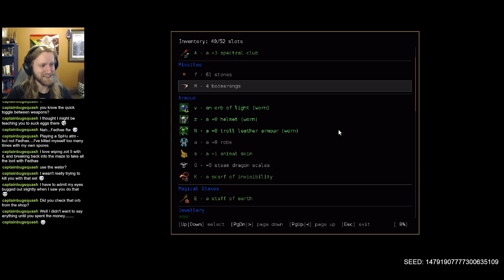DCSS: Belial - "Abyssal" Djinni Part 2 | Dungeon Crawl Stone Soup 0.30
Time to do our Gambit impression, with Nemelex!